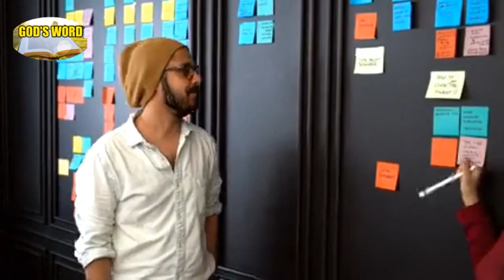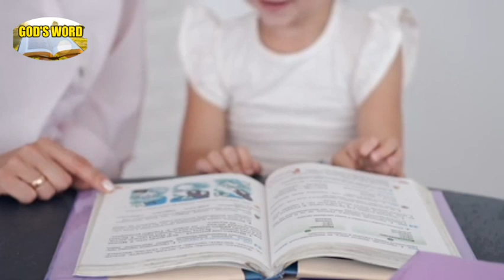⚠️📢 PROPHETIC DREAM: Be READY All The Time, Jesus Our King Is Coming!